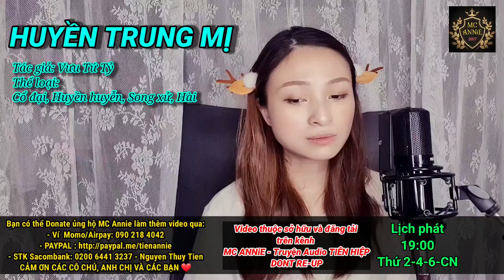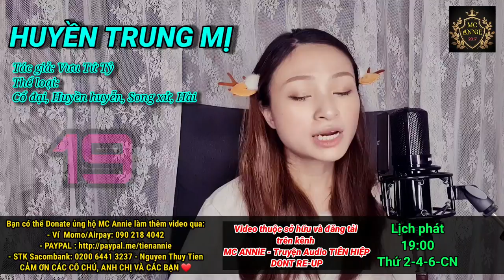🌱【 HUYỀN TRUNG MỊ 】Tập 19 | Truyện Audio Cổ đại, Huyền huyễn, Song sử, Hài |TG: Vưu Tứ Tỉ | MC Annie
HUYỀN TRUNG MỊ - Tập 19
- Tác giả: Vưu Tứ Tỷ
- Thể loại: Huyền huyễn, Cổ đại, Song xử, Hài
VĂN ÁN:
Ban đầu Diễm Vô Phương nàng chỉ là một tà ma mà thôi, chiến tranh đã biến ngôi thành nhỏ ở phía đông này thành tòa thành chết, còn nàng do sát khí ngưng tụ mà nên. Đột nhiên có sinh mạng, cứ như chớp mắt liền bị ném đến thế gian vậy. Khi đó bốn phía ngổn ngang thi thể, một mình nàng trơ trọi lượn lờ khắp nơi, thế giới vô cùng yên ắng, ngay cả một con chuột cũng không có. Cứ đêm rằm là nàng lại ngồi trên tường thành ngắm trăng sáng, có lần đụng phải một đạo sĩ kỳ quái, tay mắt sắc như móc câu muốn bắt nàng để đúc kiếm, may có Liên sư* đi ngang qua cứu nàng. Do xuất thân nên lúc nào nàng cũng ngập tràn oán hận, mưu đồ làm chuyện xấu xa phù hợp với thân phận.

Thật ra con người chỉ muốn vui vẻ sống cả đời, yêu quỷ cũng chẳng khác.

Nghĩ tới nghĩ lui thế là thôi. Sau đó nàng lên cung Việt Lượng cầu Liên sư làm phép, dùng tu vi tích góp được mấy năm qua để xem bệnh cho yêu quỷ hai giới âm dương, lúc rảnh rỗi còn biến thành tướng mạo bình thường, kiêm chức canh tháp của thành Thiên Cực.

Lần đầu tiên Vô Phương gặp Cù Như là khi đang đuổi theo một du hồn, cô nhóc đang đào chuột đồng trong ruộng, bị chuột giãy giụa cào trầy xước khắp mặt. Thấy cô nhóc mặt đầy máu ngậm con chuột đồng trông vô cùng ghê rợn, ít nhiều gì tấm lòng thầy thuốc từ bi của Vô Phương cũng bị đánh động. Được Vô Phương cho ít thuốc, tuy chỉ là tiện tay mà thôi song cô nhóc lại quả quyết trở thành đồ đệ của nàng.

Một là sát hung, một là yêu quái, đều dạng cải tà quy chính, A Di Đà Phật, đúng là tạo hóa lớn. Cuộc sống nghèo khổ chỉ là trong mắt người ngoài mà thôi, lúc canh tháp thì mặc công phục trồng khoai lang, còn khi xem bệnh thì lại là linh y xinh đẹp ngời ngời. Hai thân phận không ngừng hoán đổi, thêm chút vui thú cho cuộc sống nhạt nhẽo này.
CẬP NHẬT NHIỀU VIDEO HƠN TẠI ĐÂY:
ỦNG HỘ ĐỂ MÌNH CÓ ĐỘNG LỰC LÀM THÊM VIDEO NHÉ:
👉 BANK/Ngân hàng:
- Saccombank: Nguyễn Thuỷ Tiên - STK 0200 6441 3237
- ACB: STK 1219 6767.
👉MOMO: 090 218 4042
Cá Nhân:
- Zalo: 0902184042 - Ghi chú "Audio" để mình biết các bạn là ai nhé)